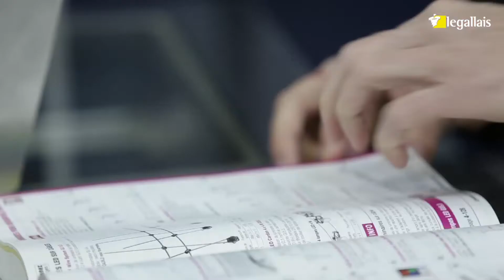Coup de projecteur sur le métier de Vendeur magasin - Jonathan Jore